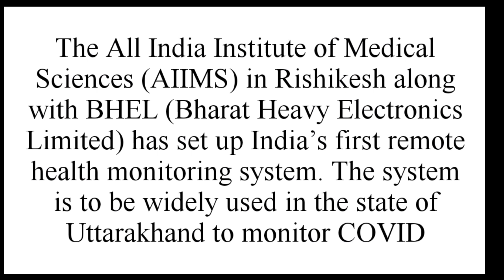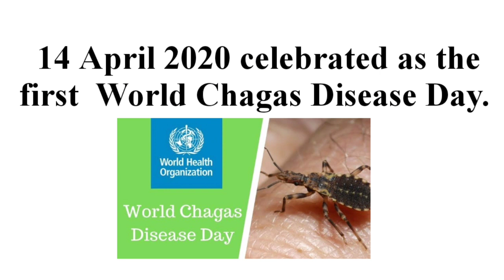CURRENT AFFAIRS 14.04.2020